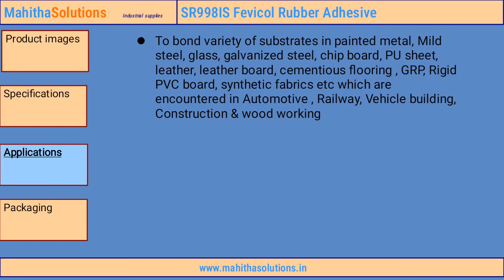Fevicol SR998 IS Rubber adhesives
Product specifications , applications, packaging type etc..